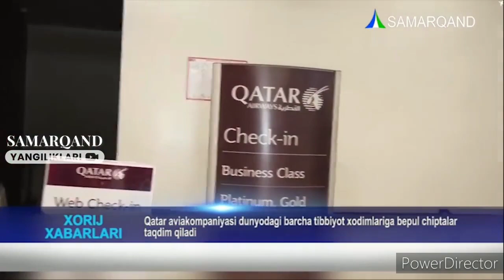SAMARQAND OQDARYO PAYARIQ HORIJ XABARLARI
Kanalga obuna bubquyinglar